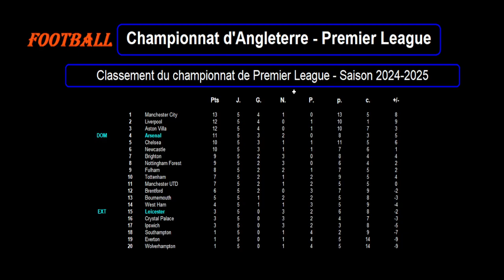ARSENAL - LEICESTER : 6ème journée - Premier League - Match football saison 2024-2025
Je vous présente le match de football du 28/09/2024 et de la 6ème journée du championnat d'Angleterre de Premier League de 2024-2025 : Arsenal contre Leicester.

Je vous propose une analyse des forces en présence avec les classements et stats des 2 équipes en championnat, les meilleurs buteurs et passeurs des 2 équipes en Premier League cette saison, les résultats toutes compétitions confondues des 2 équipes sur les 10 derniers matchs avec les stats, les compositions éventuelles des 2 équipes avec les tactiques et stratégies.